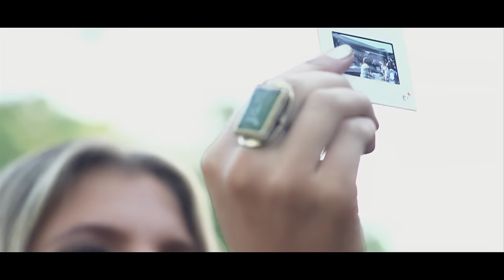The McClymonts - Going Under (Didn't Have To) (Official Video)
Official music video for 'Going Under (Didn't Have To)' from The McClymonts.

'Going Under (Didn't Have To)' Lyrics:
Could of up and walked away
Coulda stood you up on our first date
Coulda let you wait for me all day
Coulda said no to that first drink
Coulda just went home and watched TV
Instead I stayed and told you everything

And, I know I
I coulda turned the car around
I wonder, where would we be now

No I didn't have to
Fall for you
I know I didn't have to
But I did, now I'm in, and I'm going under

Coulda left you when it got to hard
And sell all your stuff, take your guitar
And not care just let us fall apart
I coulda just not picked up the phone
When you said you'd miss me, come on home
Pretend I'm better off alone

I know I
Didn't have to turn around
I wonder
Where would we be now

Under my skin, got into my head, got under my covers
Came into my life, got into my heart, like no other
Got under my skin, got into my head, got under my covers